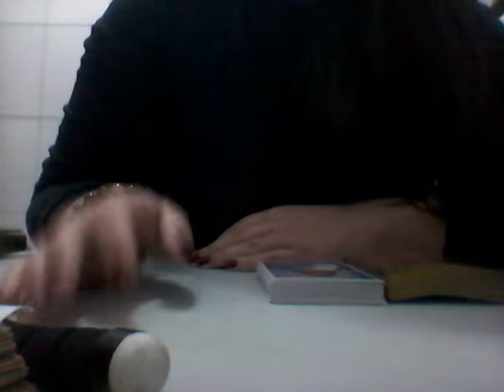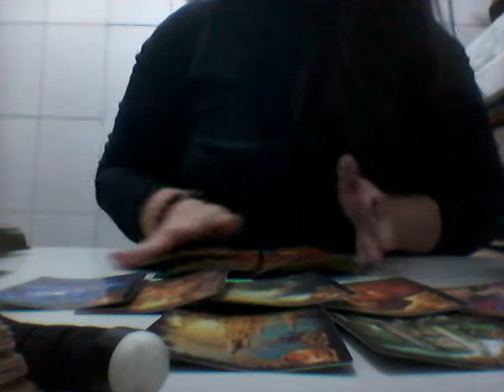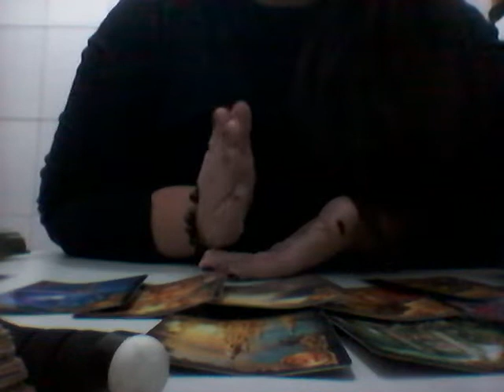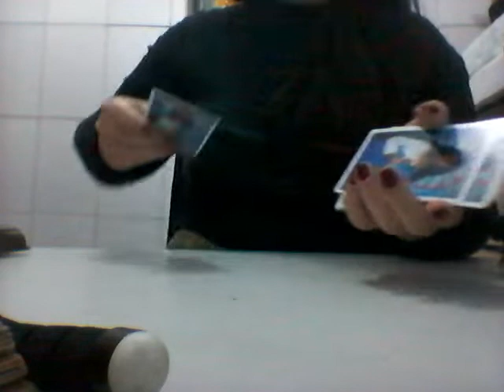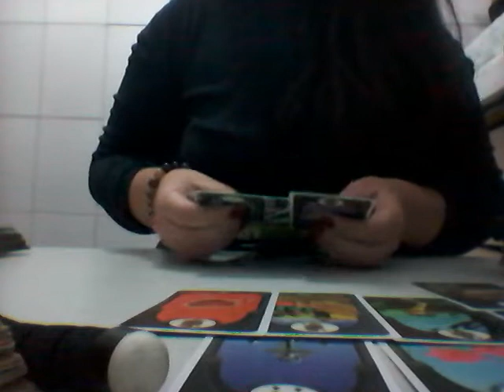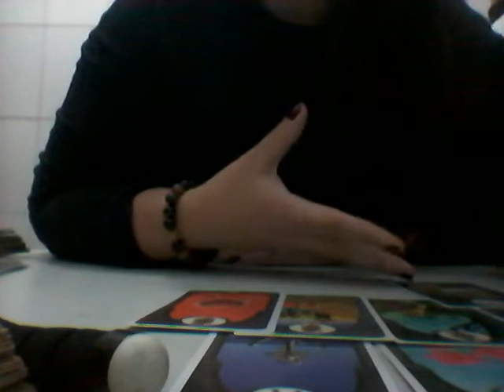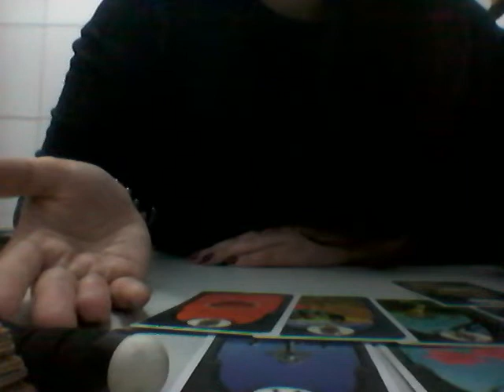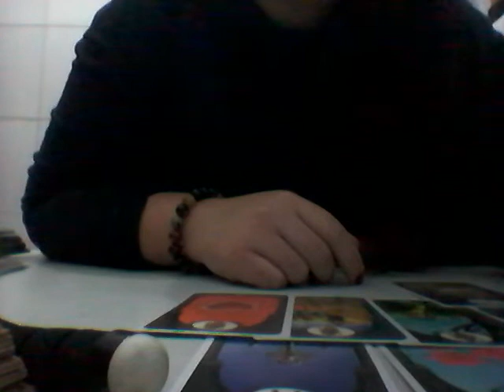Ele/Ela pensou em mim hoje ? De que forma ?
Seja Bem Vindo ao Tarot Magia, eu sou a Jessica e é um Grande prazer ter você por aqui!
Caso queira fazer uma consulta particular somente na sua energia

AINDA SEREMOS FELIZES JUNTOS?

Como ele me via antes? como me vê agora? quais impressões a meu respeito?

PENSAMENTOS, SENTIMENTOS E AÇÕES DELE (A) COMIGO - Tarot responde - Tarot do amor
Ele (a) pensa em mim? O que ele (a) pensou? O que ele (a) sente por mim? Que ações terá comigo?  Tarot responde - tarot do amor no caminho das cartas o tarot revela para você!

São leituras de Tarot interativas, então, basta que você escolha uma opção e mentalize a pessoa amada.

INDICAÇÃO
ARCANOS ESTRELA REAL *Fellype

Paz & Luz
Categoria